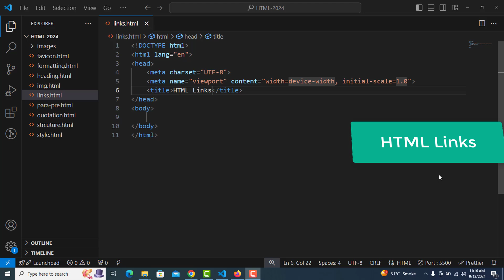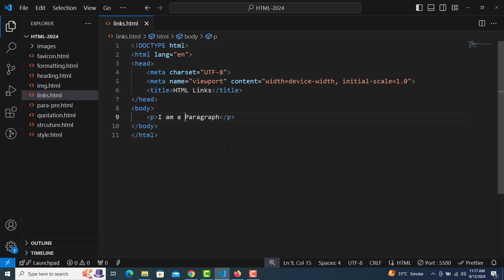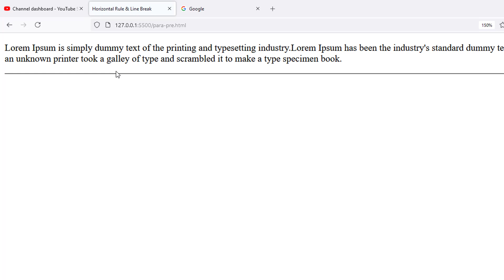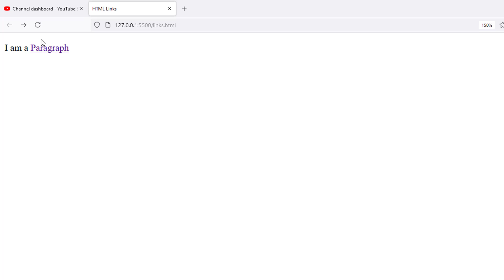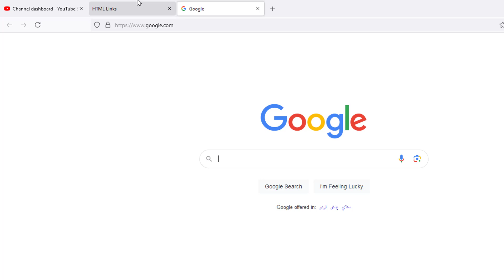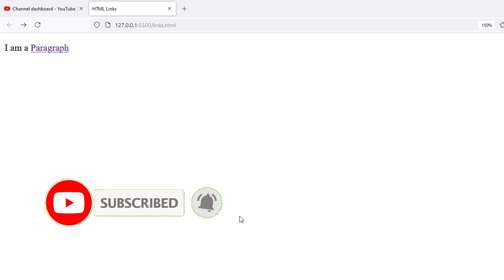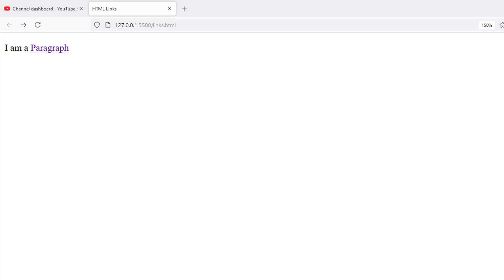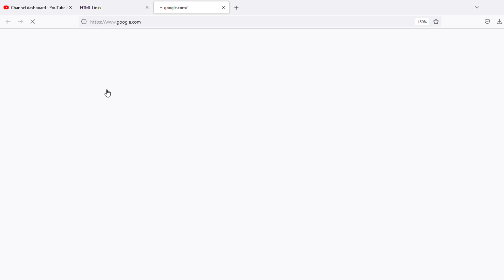How to Create HTML Links with different attributes? | Lec-15 | HTML 2024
In this comprehensive tutorial, we will guide you through the process of adding links in your HTML code step by step. Whether you're a beginner or looking to refresh your skills, this video covers everything you need to know about creating effective hyperlinks in HTML.

Learn about different types of links, including internal and external links, and discover how to properly format them using the `a` tag.

By the end of this video, you'll be able to confidently add links to your web pages, improving navigation and enhancing user experience.

how to create links in html
how to create website links
how to create links
how to create html links
how to link html pages in same or different folders
how to create portfolio website for resume
create website links
create links & navigate between pages in html
how to create portfolio website using html and css
inline and block level elements
inline and block elements in html
inline elements
block vs inline - what's the difference?
html inline elements
block and inline elements html
html block and inline elements
inline vs block elements
html block vs inline elements
html inline vs block vs inline-block
difference between inline and block elements in html
block level elements and inline elements in html
html block elements,block level vs inline elements
html inline elements
html block elements
html inline vs block elements
inline vs block level elements html
html style attribute
how to style html page
inline style
inline css
inline stylesheet
html attribute
html attributes explained
attributes
html tags and attributes explained
html form attributes
attributes in html
website aesthetics
web accessibility
HTML formatting
CSS
web development
improve website
website tips
responsive design
learn HTML
HTML basics
HTML for beginners
website formatting
web design tips
front-end development
coding tutorial
HTML elements
coding for web
digital skills
online learning
tech education
web development
coding
programming
HTML tutorial
learn HTML
HTML5
software development
front-end development
web programming
HTML elements
coding tutorial
web development tutorial
how to create horizontal line in html
horizontal lines html
hr tag in html example
HTML Line Break tag
HTML Horizontal Line tag
HTML Heading Tag
how to add a favicon to a website
add a favicon to a website
add a favicon to a website in html
how to add a favicon in html
add favicon to website
how to add a favicon to your website
favicon
how to add a favicon to your site
favicon tutorial
website favicon tutorial
how to insert a favicon in html
how to add favicon
add favicon to your website in html
html favicon tutorial
how to insert a favicon
how to add favicon in html
html favicon
shortkeys in vs code
how to make html page structure in vs code by short key
how to make html page structure in vs code by shortcut
html head tag tutorial
html meta tags tutorial
html title tag tutorial
what is UTF 8 in html
What is UTF-8 in html page
UTF-8 in html
viewport in html
width=device-width in html
html css tutorial 2024
basic html tutorial 2024
create basic html page structure in vs code
html tutorials in hindi
vscode html tutorial
html tutorial for beginners 2024
how to add html tags in vs code
vscode extensions
visual studio code extensions
vs code extensions for html
html vs code extensions
html 5 vs code extensions
complete html tutorial for beginners
html full course for beginners
html projects for beginners
html complete tutorial for beginners
html complete course - beginner to expert
html complete course
html tutorial for beginners full course
learn html full course for beginners
html tutorial
learn to code
learn html
html complete tutorial
html tutorial for beginners
html for beginners2024
html and css tutorial for beginners 2024
complete html tutorial for beginners 2024
html full course for beginners 2024
html projects for beginners 2024
html complete tutorial for beginners 2024
html complete course - beginner to expert 2024